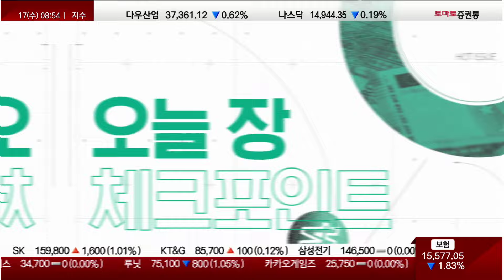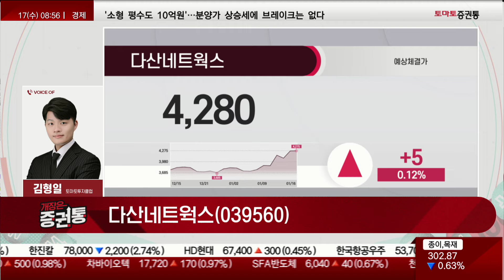‘이재용 효과’ 통신장비株 뜬다! [김형일의 3%]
전화 : 김형일(토마토투자클럽)
▶오늘장 3% 종목 : 다산네트웍스(039560)

- 시장 계속되는 5G 섹터 강세
- 삼성전자, 세계 최초 5G 기술 상용화 이력
- 작년 미국 자회사 DZS, 프랑스 최대 통신사와 파트너십